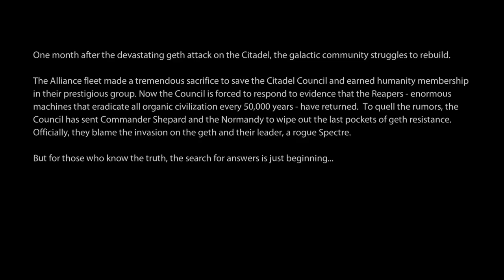Mass Effect 2: Under Pressure(Insanity)-Ep 1: Warming Up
Silverleaf begins his new adventure, in Mass Effect 2!! And the pressure is on from the moment he wakes up.